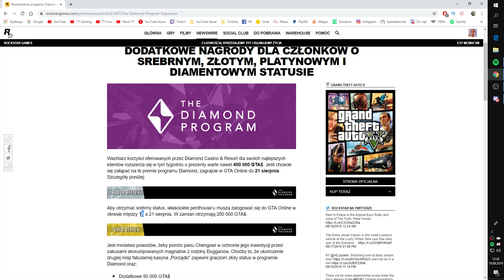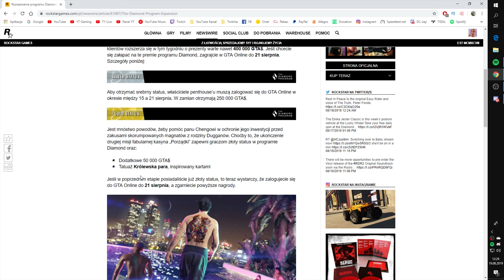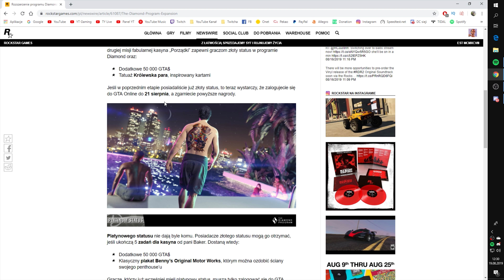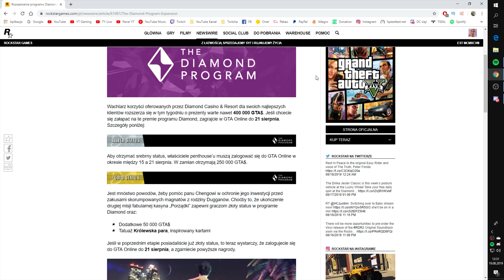JAK DOSTAĆ 400 000 GTA$ *za darmo*